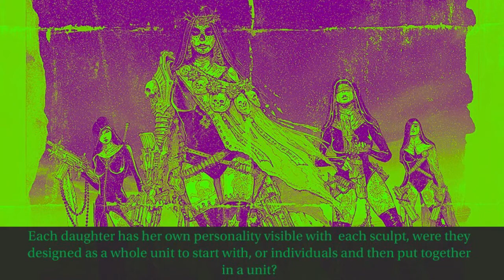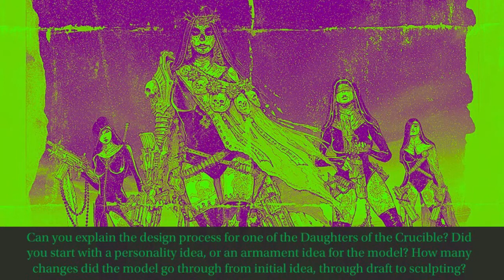Daughters of the Crucible | Developer Interview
Daughters of the Crucible is a table top game with an art direction that’s a mixture of fantasy, de la muerte, and Latino gang culture. Art director Benoit Guerville answers some of Adams questions on the games inspiration, character traits, and the creative process that led to the unique characters in Daughters of the Crucible.

Also watch: "Anthem VIP Demo | Quick Thoughts & Gameplay"